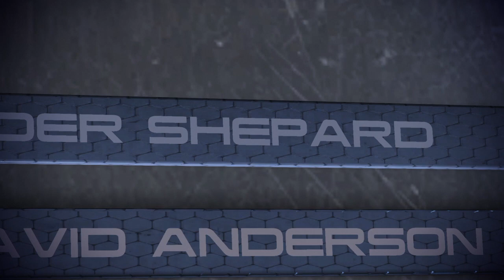Mass Effect™ Legendary Edition Final gameplay as Jane Shepard Part 3 (Ending)